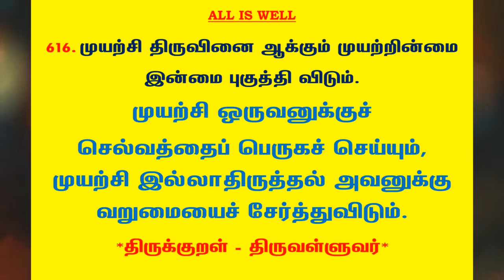#870 | தினம் ஒரு திருக்குறள் - குறள் 616 | Kural 616 - Daily One Thirukkural